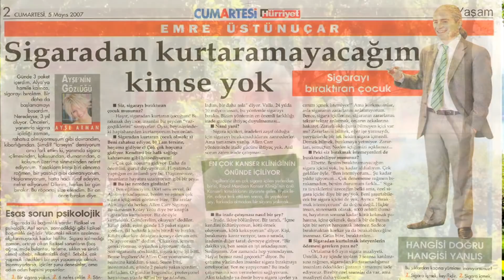Sigarayı Bıraktıran Çocuk Emre Üstünuçar Kimdir?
Merhaba, Türkiyenin en iyi sigara bıraktırma terapistlerinden biriymişim! onlar öyle diyorlar:) neden öyle dediklerini anlatmaya çalıştım sizlere. 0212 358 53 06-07 veya 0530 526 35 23'den veya adresinden bize ulaşabilirsiniz.